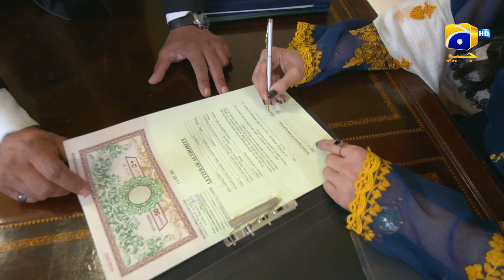Farq Episode 36 | 𝐁𝐞𝐬𝐭 𝐒𝐜𝐞𝐧𝐞 𝟎𝟐 | Sehar Khan | Faysal Quraishi | Adeel Chaudhry | HAR PAL GEO